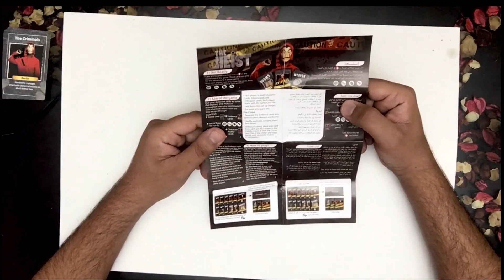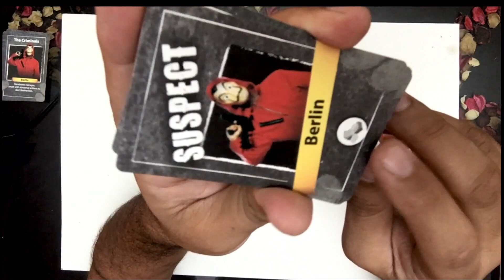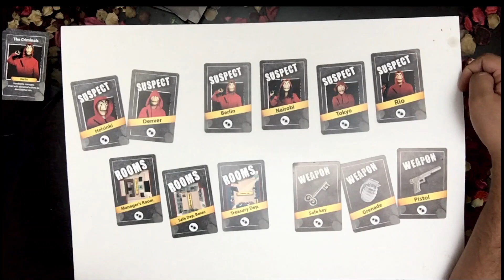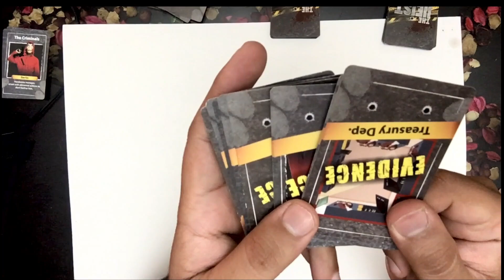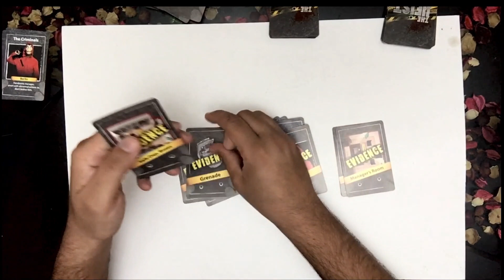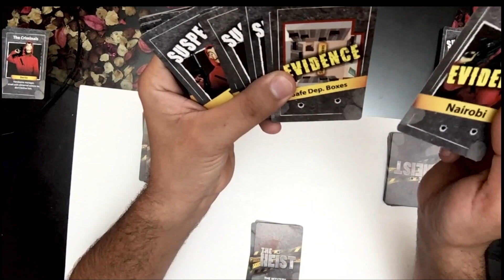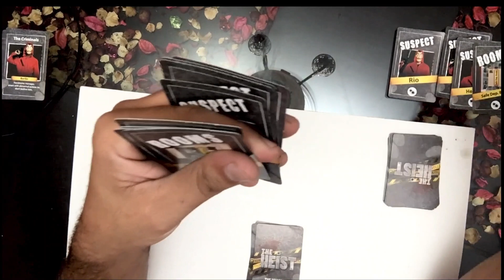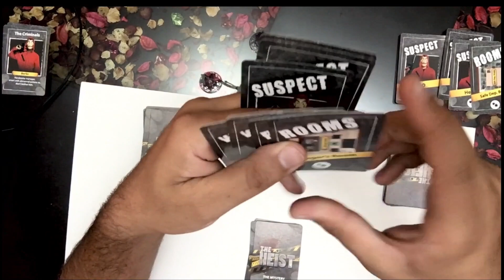How To Play the Heist Board Game: طريقة لعب ذا هايست